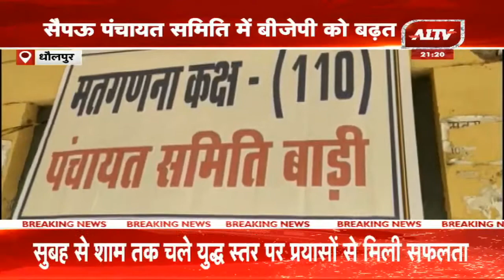Dholpur: जिला प्रमुख कांग्रेस का बनना तय, बाड़ी राजाखेड़ा और धौलपुर में कांग्रेस को स्पष्ट बहुमत